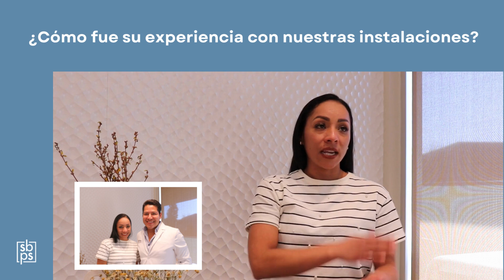TESTIMONIO DEL PACIENTE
En South Bay Plastic Surgeons, nos encanta una buena transformación! ¡Esta madre de dos hijos se hizo reconstrucción de mamá con @dr.j_rendon y recuperó su confianza!

Dr. Rendón no cree en un enfoque único para todos y colabora con los pacientes para crear un plan quirúrgico personalizado para alcanzar sus objetivos. Para esta paciente, el Dr. Rendón realizó una abdominoplastia y un aumento de senos para abordar sus inquietudes.

Desde nuestro personal de primer nivel hasta instalaciones de última generación, el proceso de este paciente muestra el poder de la estética personalizada y la atención de nivel de conserjería que se ofrece en South Bay Plastic Surgeons.

¿Estás interesada en un cambio de imagen de mamá?

At South Bay Plastic Surgeons, we love a good transformation! This mother of two had a mommy makeover with @dr.j_rendon and got her confidence back!

Dr. Rendon does not believe in a one size fits all approach and collaborates with patients to create a tailored surgical plan to meet their goals. For this patient, Dr. Rendon performed an abdominoplasty and breast augmentation to address her concerns.

From our top notch staff to state-of-the-art facilities, this patient's journey showcases the power of personalized aesthetics and the concierge level care offered at South Bay Plastic Surgeons.